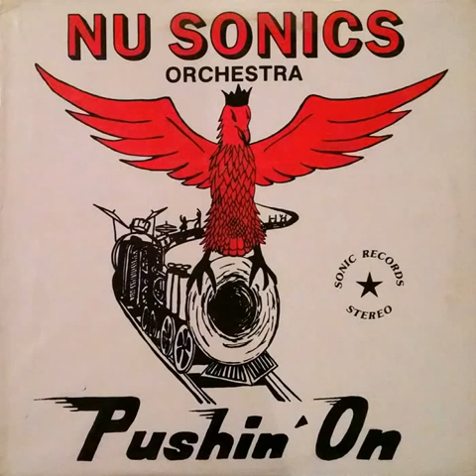Hey Pretty Girl - NuSonics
Larry Olsen

Polish American polka music